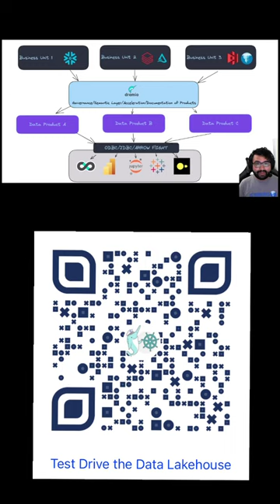Why Dremio is a Powerful Tool for Data Mesh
Watch this brief video from Dremio Developer Advocate, Alex Merced, on why Dremio is such a powerful tool for Data Mesh

DataMesh, DataEngineering, DataWarehouse, BigData